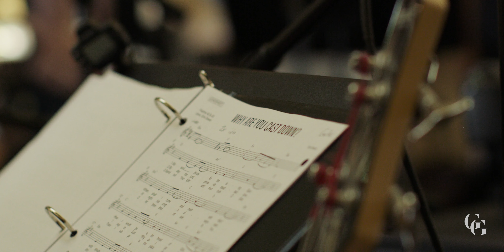Why Are You Cast Down (Psalms 42 & 43) [Live] - Glory & Gladness Music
Words and Music: Erik Dewar

-Chris Lopez - Vocal Lead
-Erik Dewar - Cello
-Stephen Lynerd - Percussion
-Ruth Gregornik - Keyboard
-Josh Maurer - Acoustic Guitar
-Dave Bullock - Violin
-Paul Langford - Vocal Harmony
-Eliza Billingham - Vocal Harmony

Mat Prock - Audio
Adam Billingham - Video
Tyler Charleston - Video